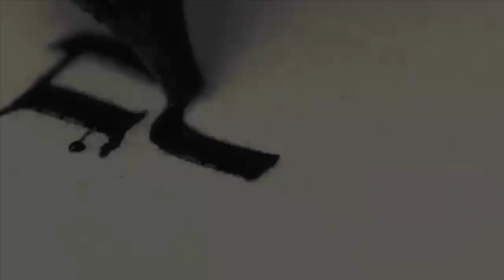MENSAGEM | OS CAÇADORES DE ILUSÕES [Isaías 30.8-11]